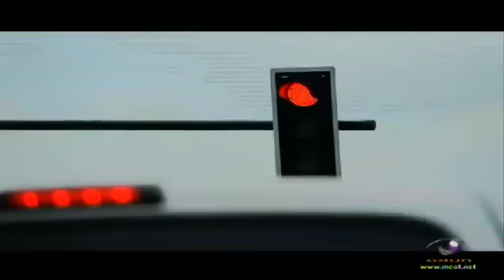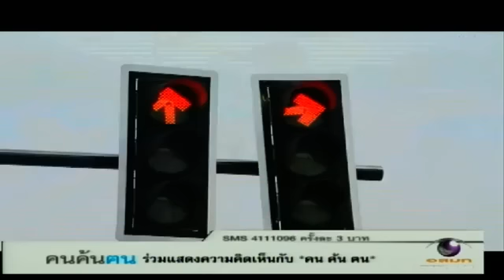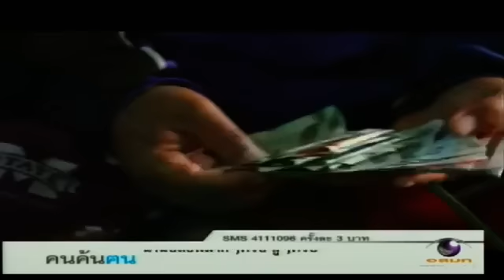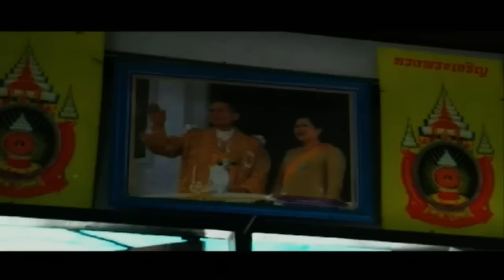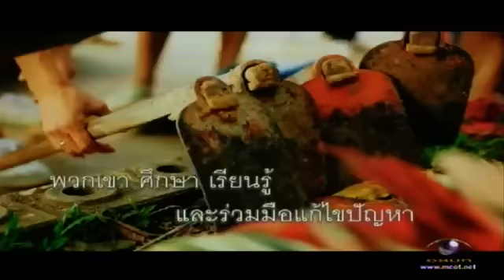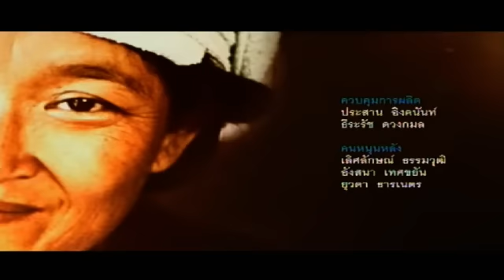คนค้นคน 27 ต.ค.55 ต้น..คนเปลี่ยนชีวิต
กรุณาติดตามชมย้อนหลังได้ที่นี่ Tamroi Media Center (TMC)